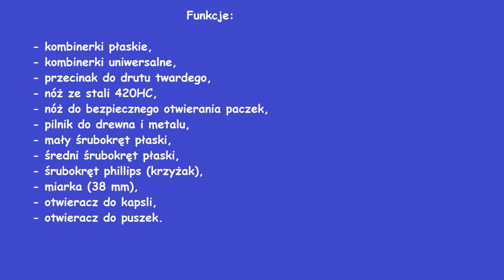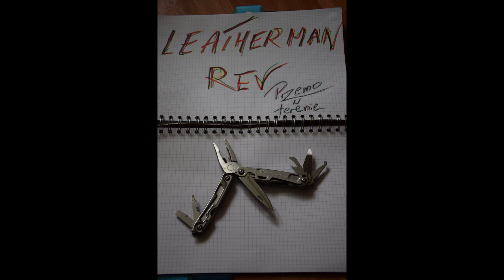Leatherman REV Moja Pierwsza recenzja - prezentacja :)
Witam serdecznie Zapraszam do obejrzenia mojej pierwszej prezentacji - recenzji :)
      Filmik powstał na potrzeby konkursu z kanału Szpej tech